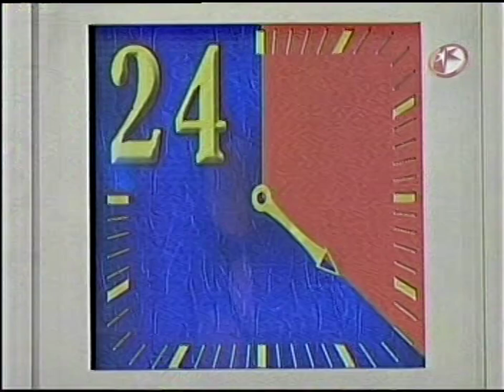Atinale al Precio 2010: El tiempo es oro (07/Enero/2011)